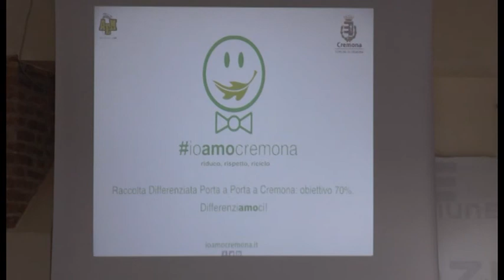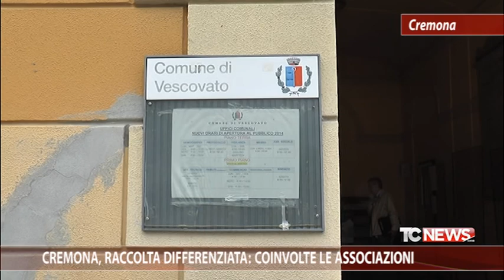Cremona, raccolta differenziata: coinvolte le associazioni